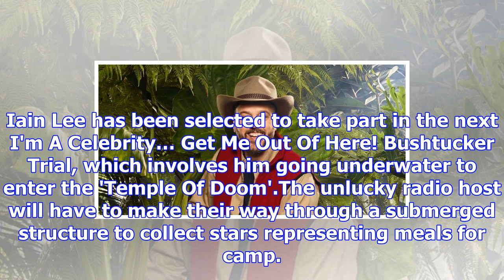I'm a celebrity 2017 results: iain lee to enter the temple of gloom in next bushtucker trial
Iain Lee has been selected to take part in the next I'm A Celebrity… Get Me Out Of Here! Bushtucker ...